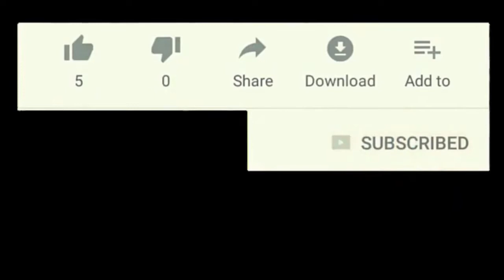Çiller AKP’ye seçim kazandırabilecek mi? Nasıl başbakan olabildi? İstanbul Bankası Yolsuzluğu nedir?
Türkçe-İngilizce veya ekonomi bilmeyen Tansu Çiller Boğaziçi’ne nasıl profesör oldu?
Tansu Çiller AKP’ye seçim kazandırabilecek mi? Çiller nasıl başbakan olabildi?
Tansu Çiller ve İstanbul Bankası Yolsuzluğu,
Özer Uçuran neden Çiller soyadını aldı,
Tansu Çiller hangi partiden aday,
Çiller kaç yaşında,
Tansu Çiller babası kimdir,
Özer Uçuran Çiller ne iş yapar,
Tansu Çiller hangi partiyi destekliyor,
Tansu Çiller aslen nereli,
Tansu Çiller şu anda nerede ve ne yapıyor,
Özer Çiller kaç doğumlu,
Tansu ciller kac cocugu var,
Tansu Çiller hangi okul mezunu?

Cemel Savaşında Zubeyr ve Talhayi, Ali'mi oldurdu? yoksa kendi kendilerine mi öldüler? Cennetlik sahabeler mal-mülk için mi birbiriyle savaştı?